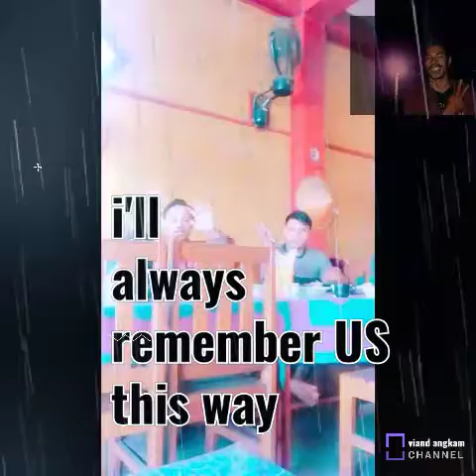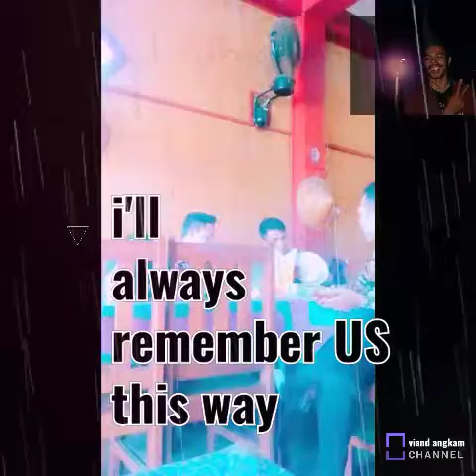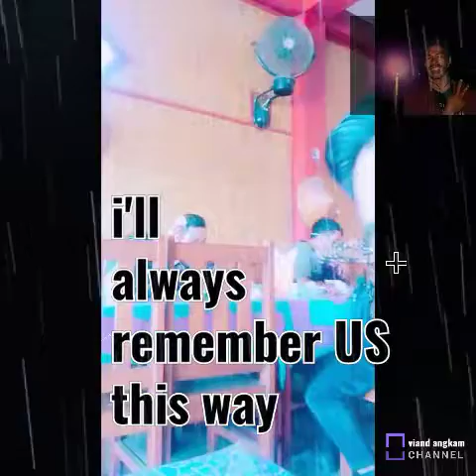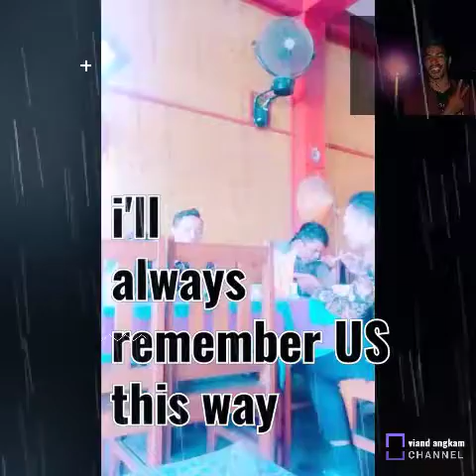I,ll always remember US this way,20 Maret 2020